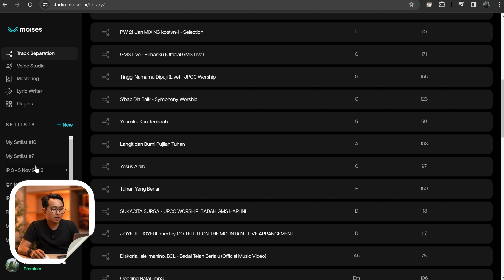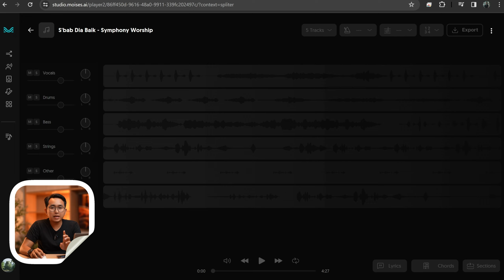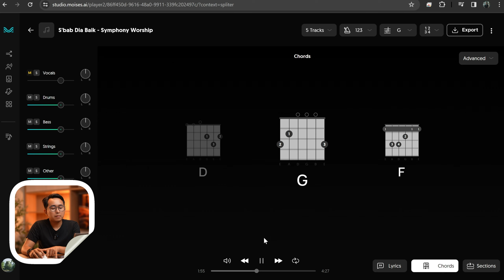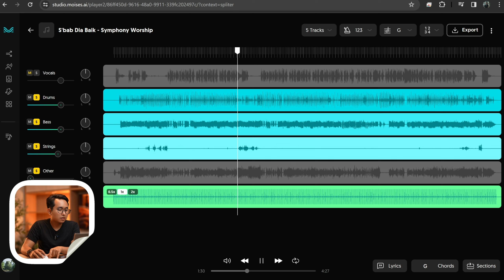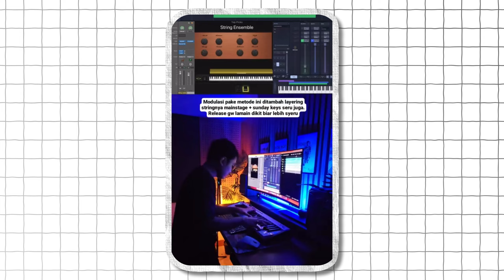Skill Musik Meningkat Kalau Pakai Ai Yang Satu Ini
Halo guys! Di video kali ini, kita bakal ngulik Moises AI, alat keren yang bikin kamu kamu semua bisa mengedit musik kayak pro! 🎶
Mau pisahin vokal dari instrumen? Atau mungkin mau remix lagu favoritmu? Moises AI bisa bantu semua itu. Kita bakal bahas gimana cara pakainya, mulai dari fitur-fitur utama sampai langkah-langkah praktis yang gampang diikuti.

Lighting yang kita pake, belinya dari DOSS ya..
Langsung Bungkus!!!